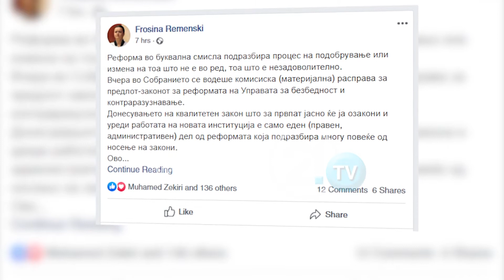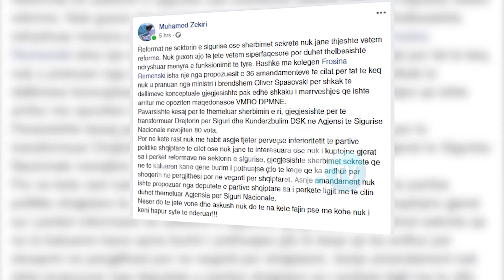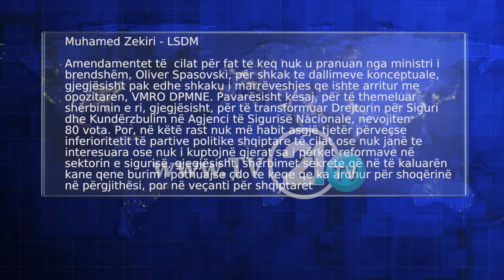REMENSKI DHE ZEKIRI KUNDËR SPASOVSKIT, MUNDËSITË PËR REFORMA THELBËSORE NË SHËRBIME JANË TË VOGLA